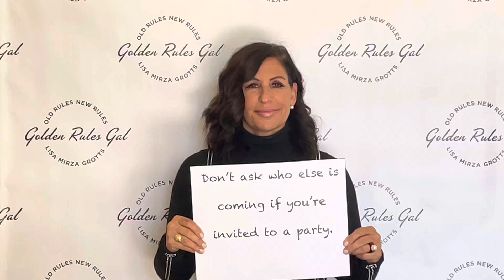It’s A Sign: Tip 40